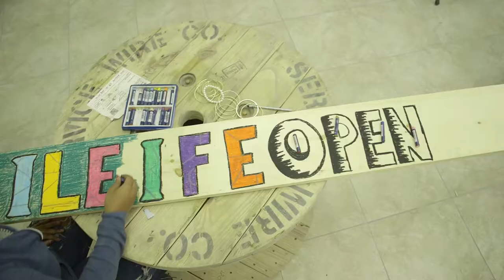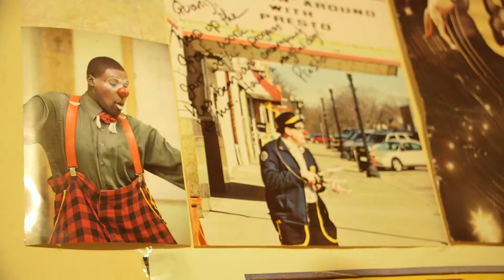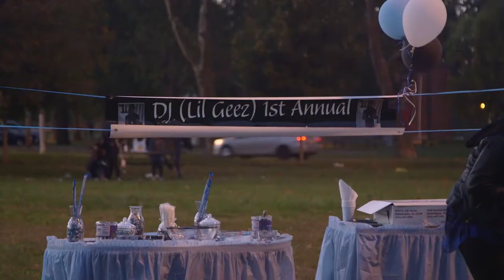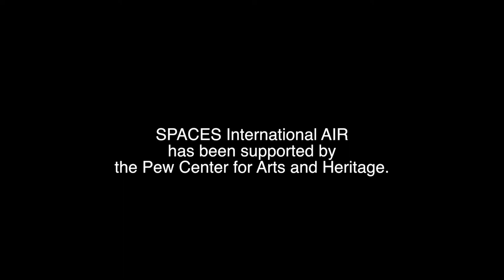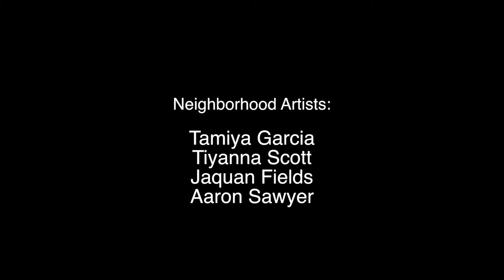The Village Spaces Presents:Relational Strategies: Kwasi Ohene-Ayeh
Relational Strategies
Ghanaian artist Kwasi Ohene-Ayeh fostered a collective of young artists from North Philadelphia to spark creativity and relationships.The team amplified local creative power by identifying local artists and bringing them together to collaborate.

Kwasi Ohene-Ayeh is a conceptual artist and writer from Accra, Ghana. When Kwasi arrived in our neighborhood, he was struck by the number of community members with unique artistic and creative practices, from step dance to sewing, photography to songwriting.

Kwasi fostered a team of young neighborhood artists — entertainer Jaquan Fields (Quany the Clown), videographer Aaron Sawyer, visual artist Tiyanna Scott and singer Tamia Garcia. Together they originated three “relational strategies” designed to spark inspiration and connection between local creatives.

Monthly Open Mic in Ile Ife Park (last Thursday of the month).
Open to artists citywide, the event showcased local talent and fostered new creative connections.

Open Studio/interactive creative space.
Every Monday, Wednesday and Friday, neighbors could come create with Kwasi, Quan and Aaron, and bring any creative practice or piece of art for remixing and connection.

Artist talks.
Kwasi invites local artists to discuss their practice at a series of conversations and performances hosted at his residency.